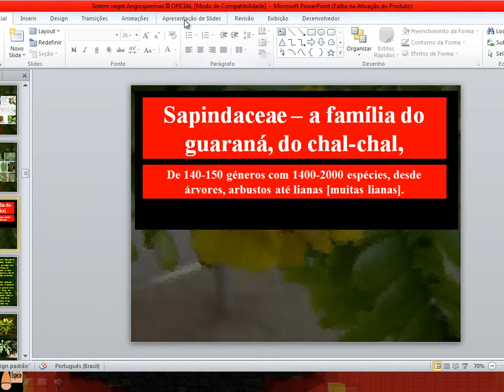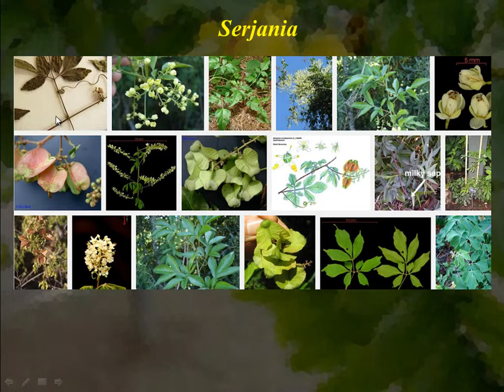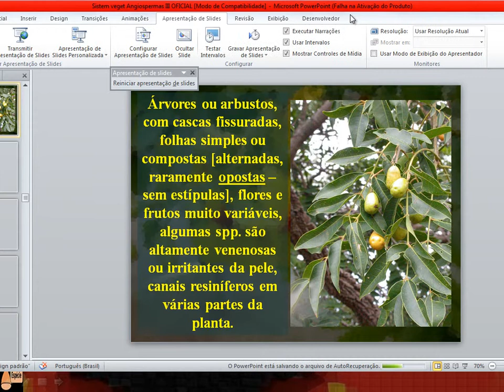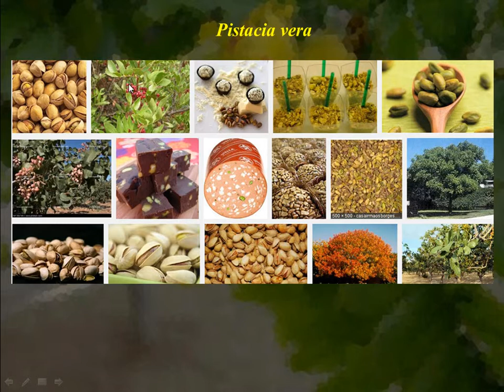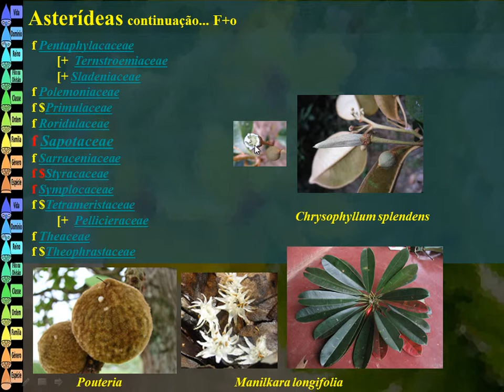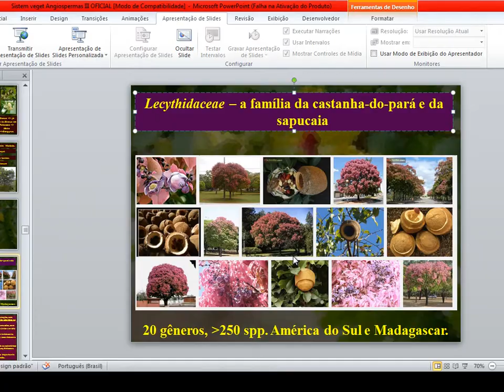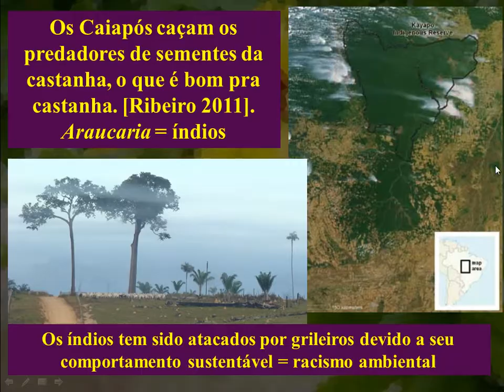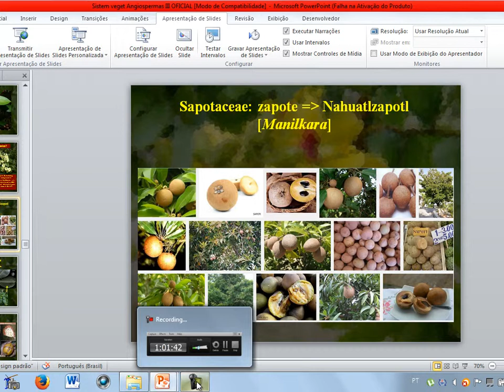Asterideas ex Compositae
Asterideas